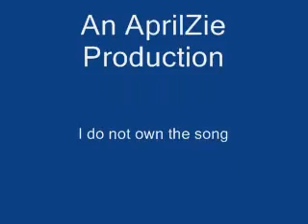Me singing Rock Star